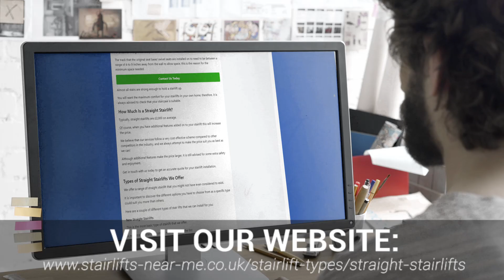Straight Stairlifts Specialists Near Me | Straight Stairlifts Experts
Are you looking for the right stairlift to fit your straight staircase? Straight stairlifts may be the right choice for you.

Our team has been installing straight stairlifts in the UK for more than 12 years. This gives us a wealth of experience. A straight stairlift of high quality will be a huge benefit to you. Contact our experts today to get the best type installed.

Straight stairlifts are lifts designed for straight staircases. Straight stairlifts are a popular option because they are economical and can safely transport you from one side of the stairs to another. Curved stairlifts can be used, but these stairlifts are not.

When you are looking for Straight Stairlifts Near Me, you'll be greeted by hundreds of Straight Stairlifts companies claiming to be the best. However, Stairlifts Near Me are a Straight Stairlifts company that deserve the title of best!

Helping thousands of clients throughout the UK with their Straight Stairlifts needs; Stairlifts Near Me have been given the title of the best Straight Stairlifts Specialists Near Me by their customers.

If you want to learn more about Straight Stairlifts Cost, how to get hold of Straight Stairlifts Experts or how Straight Stairlifts are the best Straight Stairlifts in the UK, then be sure to check out their